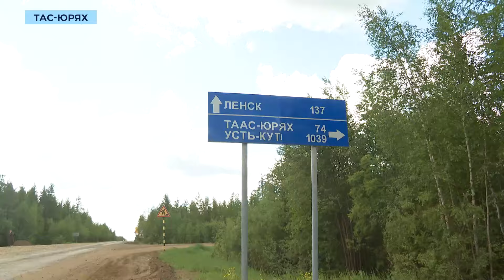Движение на трассе «Вилюй» восстановили после трёхнедельной остановки